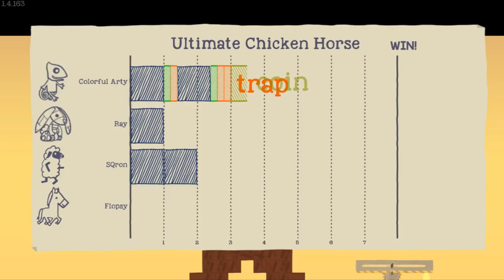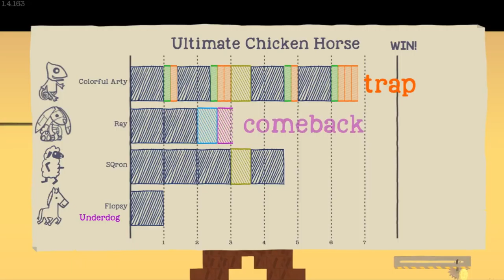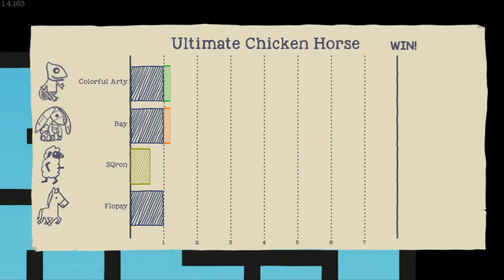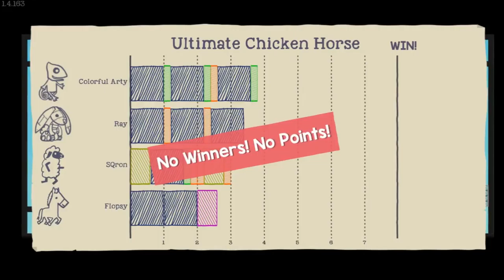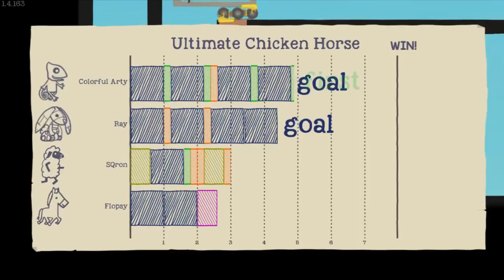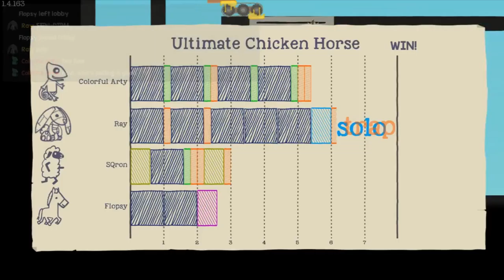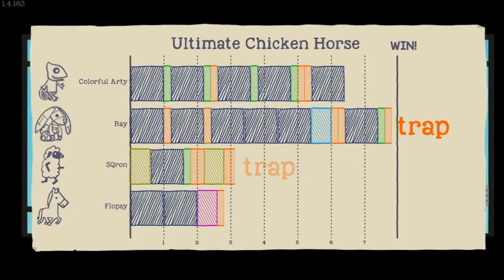DONKEY KONG'S LABYRINTH - Ultimate Chicken Horse #3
Raymanni makes an homage to Donkey Kong and then we play my maze level.